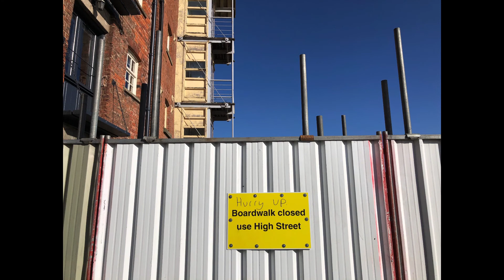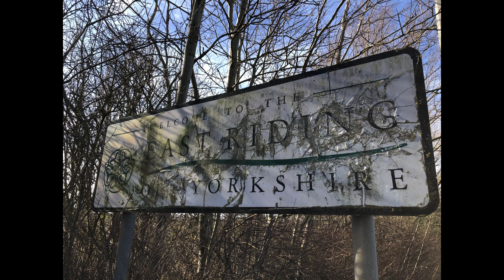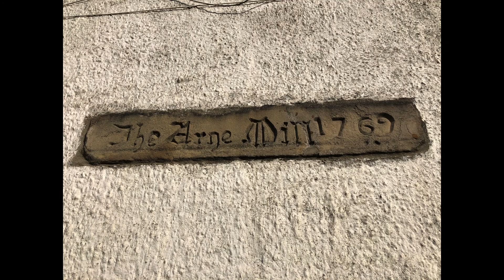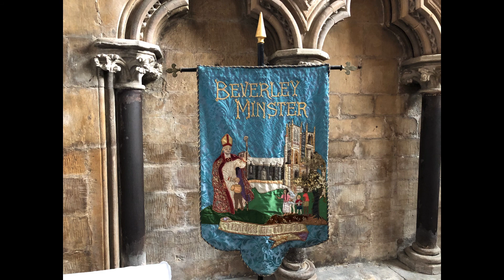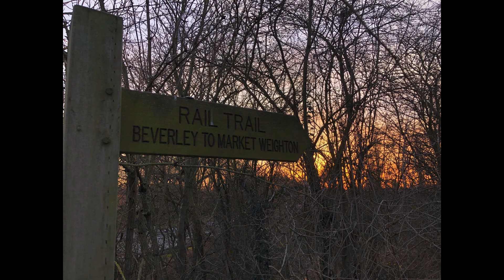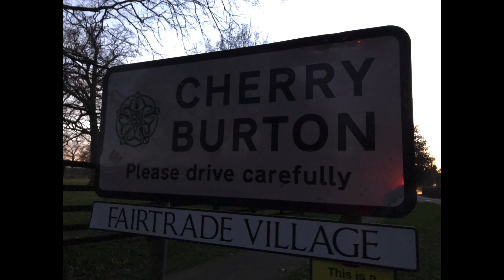Wilberforce Way Day 1: Hull To Cherry Burton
Along the River Hull and through beautiful Beverley.